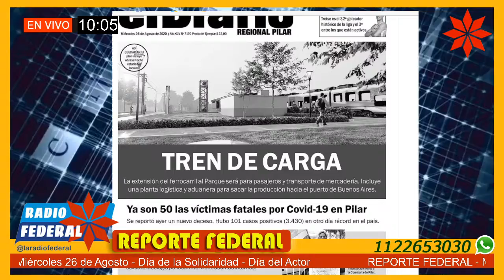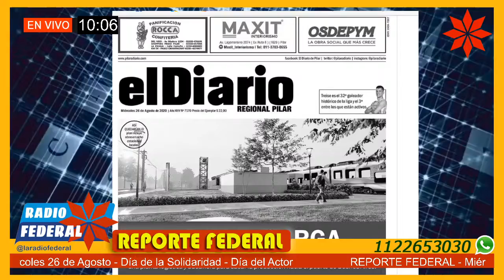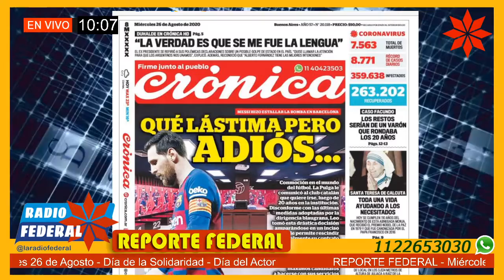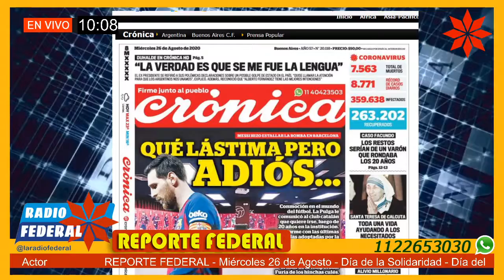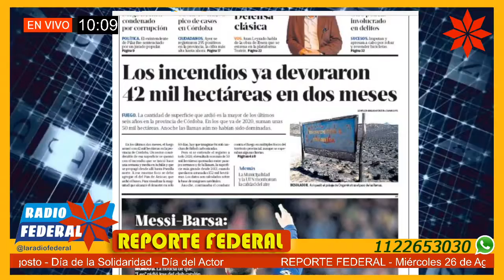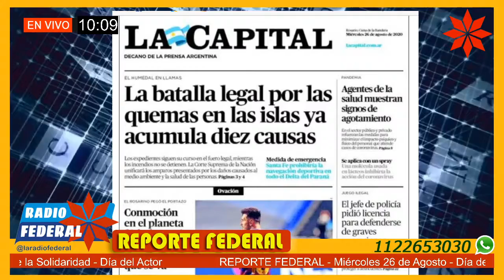Reporte Federal 26/08/20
Reporte Federal – Martes 25 de agosto 2020